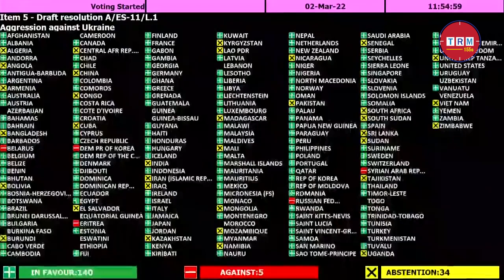Bangladesh Expressed Anger Over The United States \\ 2022 \\ TRM 155s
This video is published on 1 Apr, 2022